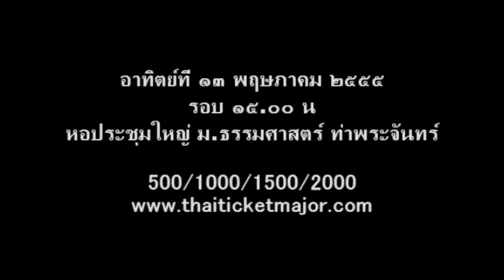Music Guru Bee Gees Promo Impossibles Grand Ex.wmv